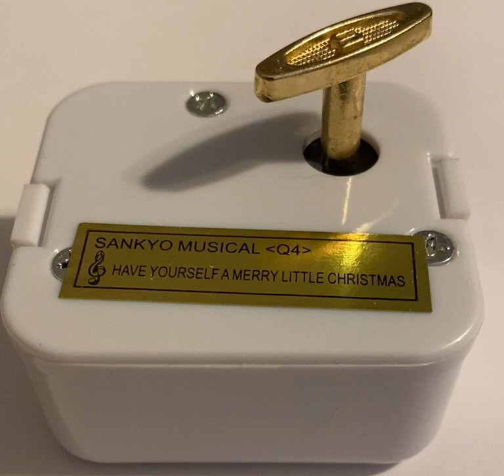Sankyo Music Box Movements plays Have Yourself a Merry Little Christmas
Standard size Sankyo Music Box Movements for crafts. Plays 18 notes of Have yourself a merry little Christmas. Comes in white case with brass winding key.
You can purchase this musical movements box at my eBay store.
I have a large selection of tunes to choose from! Thank you!